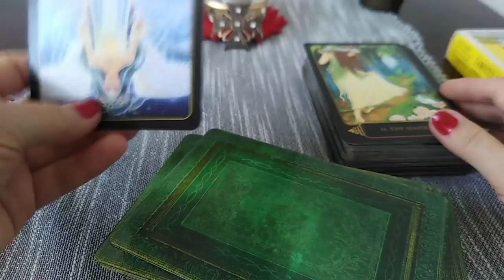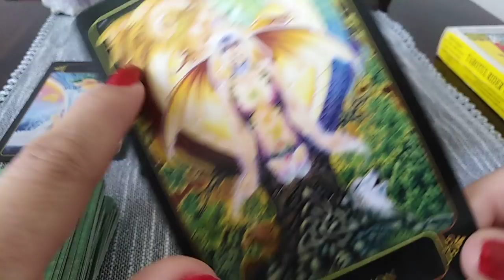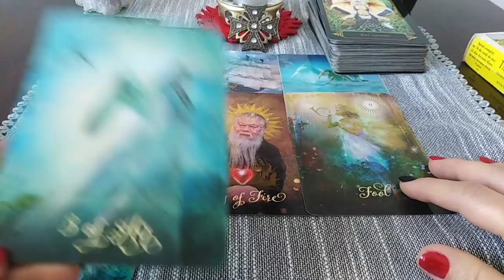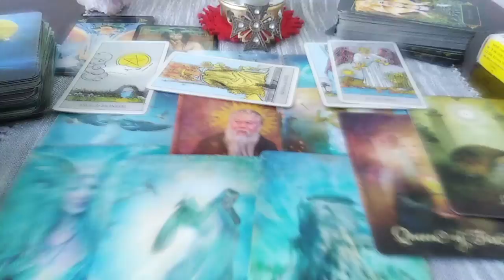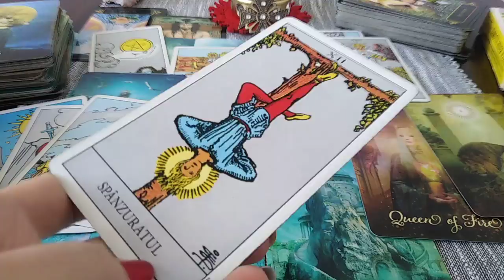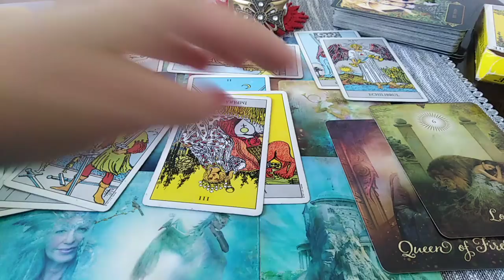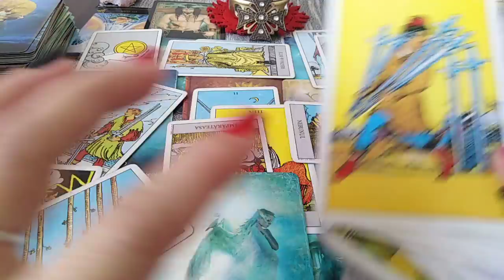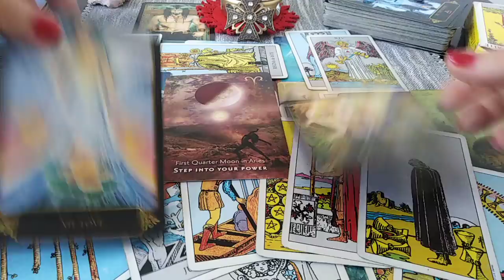FECIOARA - MAI 2022 - BUCURII Neasteptate si DRAGOSTE. FITI PUTERNICI !!!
Etalare pentru zodia Fecioarei: Soare, Luna, Ascendent, Venus sau Nodul Nord. A se retine ca aceste citiri sunt colective. Va invit sa Selectati informatiile care corespund vietii voastre particulare.
Va astept !